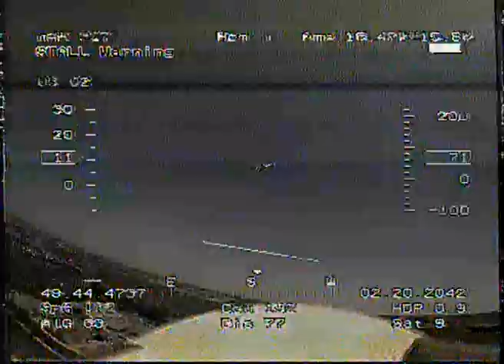FPV Crash at Wissous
FPV Wissous
- Skywalker 1900
- Camera Sony 600 TVL
- RX/TX 5.8Ghz